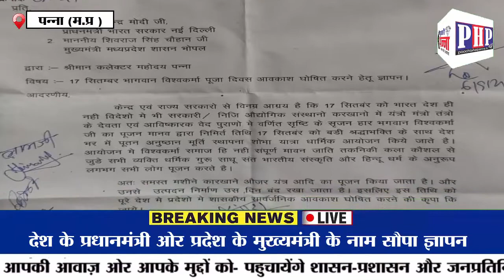विश्वकर्मा समाज ने प्रधानमंत्री और मुख्यमंत्री से की मांग।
विश्वकर्मा समाज ने प्रधानमंत्री और मुख्यमंत्री के नाम सौंपा ज्ञापन,,
17 सितंबर विश्वकर्मा पूजन दिवस को सार्वजनिक अवकाश घोषित करने की मांग की
मुकेश कुमार@पूछ्ता है पन्ना